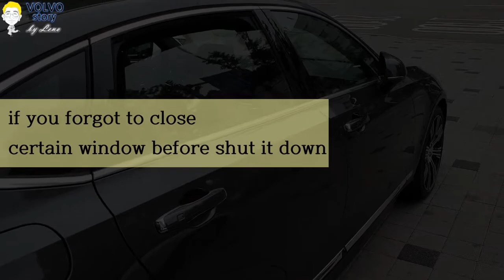7. Closing windows by touch door sensor of VOLVO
SPA models (New XC90, XC60, S90, V90) and CMA (XC40) models only.